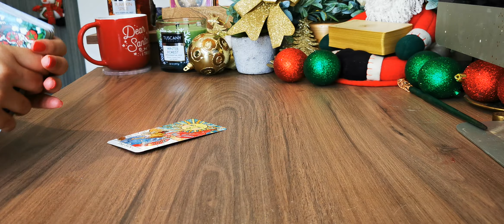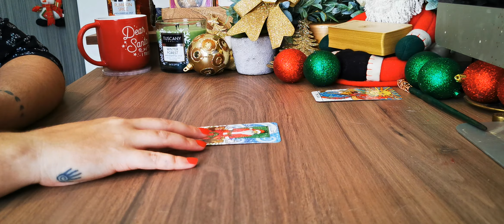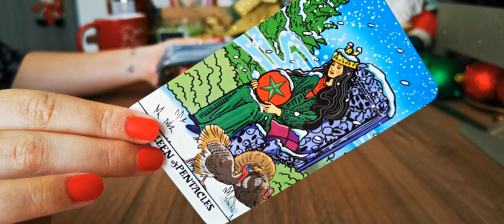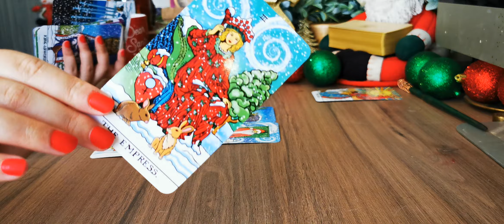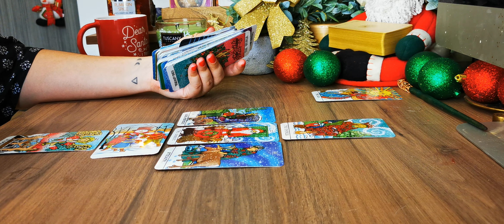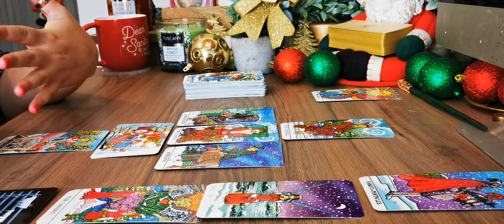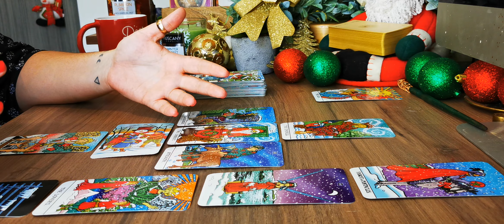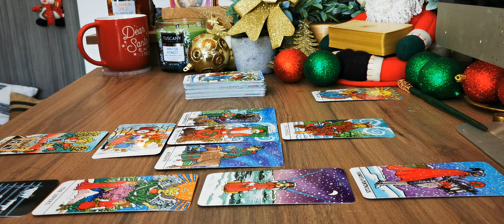PISCES 🔥[SHORT & SWEET] 😍"STARTING THIS WITH THE RIGHT ENERGY LEADS TO GREAT RESULTS!" 🌞🌻🔥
"REAL FORGIVENESS: Break the Cycle of Unresolved Pain that is Stealing your Joy in 21 Days"